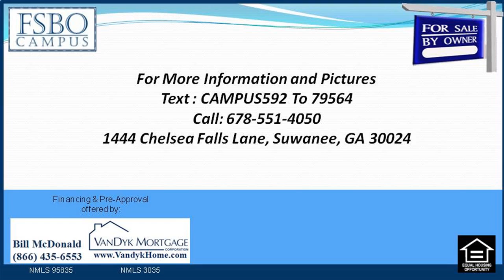3 Bedroom House for sale near Hull Middle School in Suwanee GA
3 Bedroom House for sale near Hull Middle School in Suwanee GA

3 Bedroom House for sale near Hull Middle School in Suwanee GA

Lovely home with 3 side stone, persons elementary school/hull middle school/pec here ridge high school.

To get Pre Approved call Bill McDonald

3 Bedroom House for sale near Hull Middle School in Suwanee GA

1444 Chelsea Falls Lane Suwanee GA 30024 :
00:00:05  3 Bedroom House for sale near Parsons Elementary School in Suwanee GA
00:00:22  3 Bedroom House for sale near Parsons Elementary School in Suwanee GA
00:00:39  3 Bedroom Home for sale near Peachtree Ridge High School in Suwanee GA
00:00:56  3 Bedroom House for Sale with Fireplace in Suwanee GA
00:01:13  3 Bedroom Home for sale near Duluth High School in Suwanee GA

10/28/2014